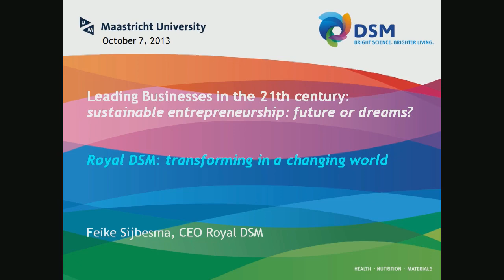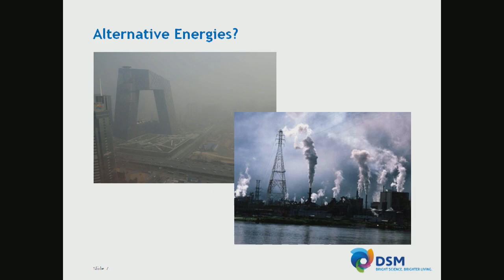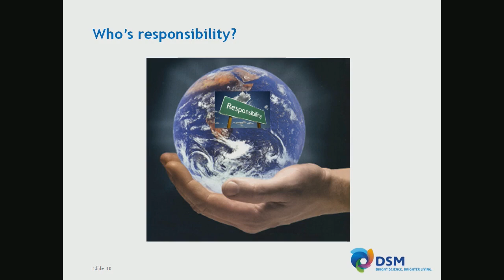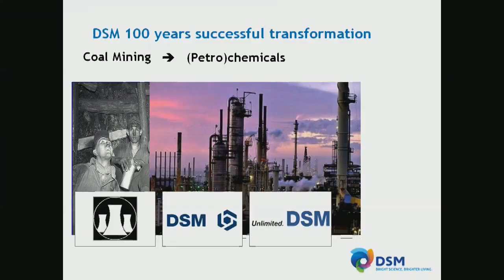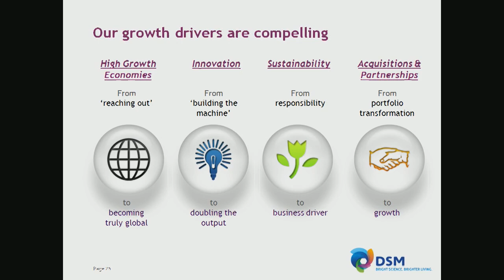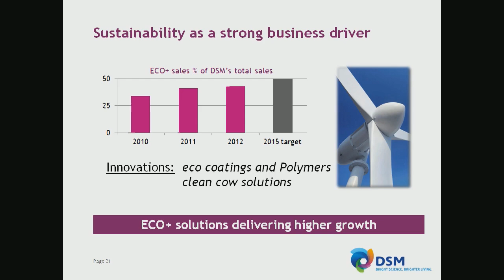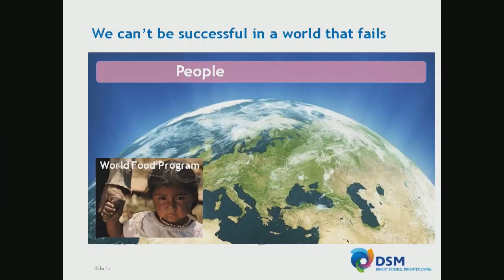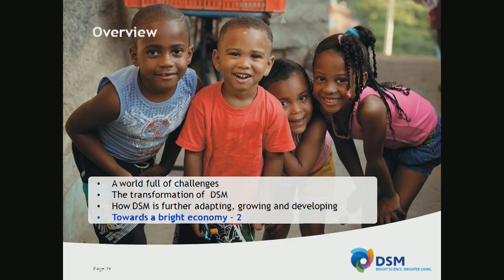Feike Sijbesma - ‘Leading Businesses in the 21the century. Sustainable entrepreneurship: future or d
On 7 October Feike Sijbesma, CEO Royal DSM and honorary doctor of the UM, gave guest lecture at Maastricht University.